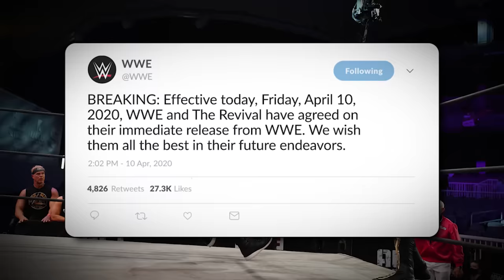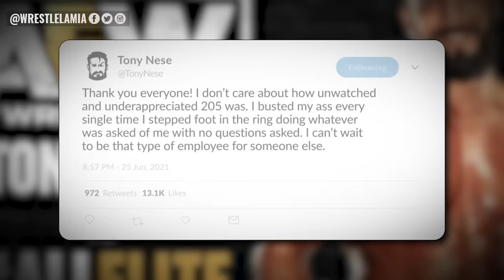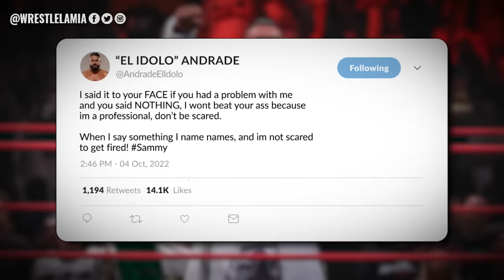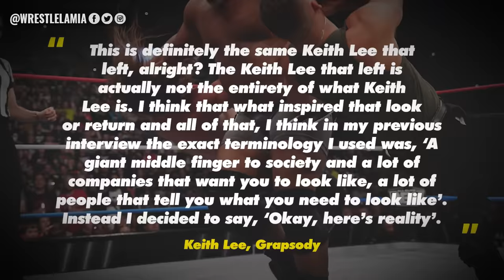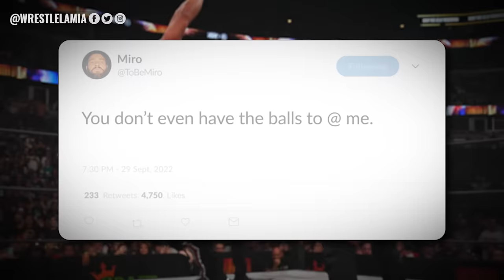10 Wrestlers Who Failed In Both WWE And AEW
Wrestlers Who Couldn't Find Success In Both WWE & AEW

Topics Discussed In this Video:

1. 10 Wrestlers Who Failed In Both WWE And AEW
2. Wrestlers Who Failed To Find Success in WWE and AEW
3. Wrestlers Who Flopped in WWE and AEW
4. 10 Failed WWE Wrestlers Who Also Failed in AEW
5. Wrestlelamia